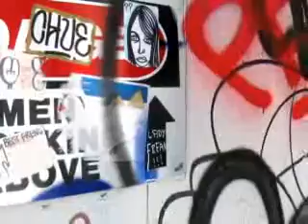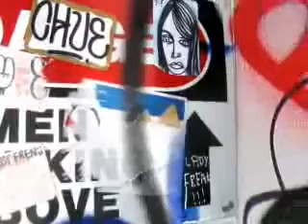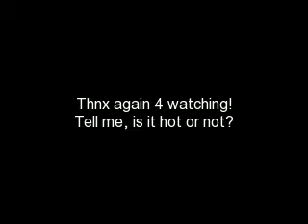We Met In A Dream - A JB Love Story [Ch. 44, Pt. 2]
Bonjour!
Go check that :)
10 comments total for all WMIAD marathon posts :)

[Ch. 44, Pt. 2: A Surprise]
Kevin just grinned and kept his eyes on the road. He reached his hand over the console and took mine. I smiled. This boy was taking my heart and running at full speed. And I was falling for him. We drove for a good twenty minutes and then we stopped in front of a big building. It looked almost like a factory.
"Kevin, what is this?" I asked slowly.
"Hey, no questions. Just trust me."
He got out and opened my door, and we went inside. It was an art gallery. And a really nice one at that.
"It's neat, isn't it?" he asked.
"Yeah, it is."
"Just about all of these are amateur. I think that an artist shows the most emotion when they first start. I don't know. Maybe it's just me."
We were there for about an hour and a half, and then we stopped at a clearing with a bench. It was this huge room with basically a huge collage of art all over the walls. There was a station with pastels, paints, watercolors, everything.
Kevin turned to me. "You want to draw something? This is like, where you can draw your own stuff on the walls."
"Oh, cool."
We went to the station and got some paint. We found a spot on the wall and started drawing. We stood there for a while, just drawing random things. I'd draw a tree, he'd draw a bird. He'd draw a house, I'd draw a car. Then we put our initials and a heart around it to leave a final mark. We walked through the rest of the gallery and then headed back to their house.

-Joe's POV-
So, after Kevin and Rachel left, Mom took Frankie out shopping, and Dad was doing business-stuff with the label. So, basically, it was just me and Nick in the house. I went up to his room.
"Hey, Nick, wanna wrestle or something?"
Nick looked at me like I was crazy. "Are you serious?"
"Yeah, you know, like when we were kids."
He shook his head. "I don't think so, Joe. I think we've moved past that stage."
"Aw, what a party pooper." Then I noticed he was getting dressed. "Hey, what are you getting dressed for?"
"Oh, I'm going out with Sarah today."
"Hey. I didn't know that. No fair."
He rolled his eyes. "Sorry?"
What a smart-aleck.
"Whatever. Anyways, when are you leaving?"
"In a few minutes."
Then we heard the front door open.
"Anybody home?" I heard Kevin yell.
"We're up here!" I shouted back.
Then I saw Kevin and Ray-Ban come up the stairs.

Listen, idk how much I'm gonna post. I'm just...posting until I feel like stopping.
comment.rate.sub.fave.add.SHARE. GET MY STORIES OUT THERE, PLEASE :)